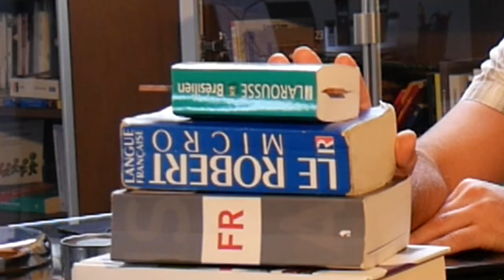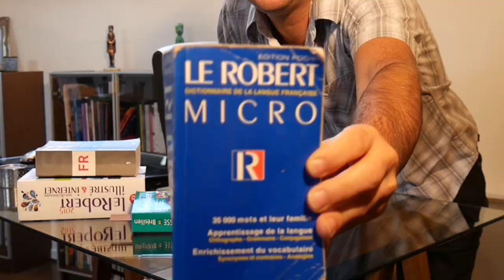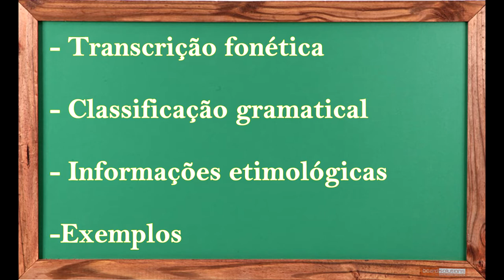O MELHOR DICIONÁRIO DE TODOS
Neste vídeo, você vai aprender a avaliar dicionários para poder escolher aquele que melhor se encaixa no SEU perfil de uso. Você vai ver três tipos diferentes de dicionário (bilingue, monolingue e semibilingue) e alguns elementos essenciais que um bom dicionário deve apresentar. Veja um "test drive" de dicionários para aprender a tirar o máximo de proveito que essa ferramenta pode oferecer.

NOTA: Mesmo que o vídeo trate de dicionários de francês, você pode usar essa discussão para encontrar o dicionário ideal para você em outros idimas.

Dicionários utilizados:

DICIONÁRIO BILÍNGUE
Mini dictionnaire Larousse brésilien-français/francês-português.

DICIONÁRIO SEMIBILÍNGUE
Dicionário semibilíngue para brasileiros Palavra-Chave - FRANCÊS (Martins Fontes)

DICIONÁRIOS MONOLÍNGUES
Le Robert Micro